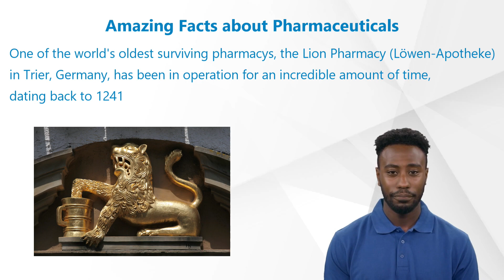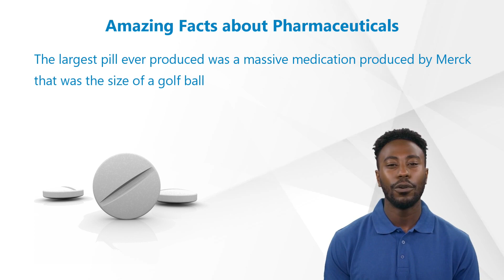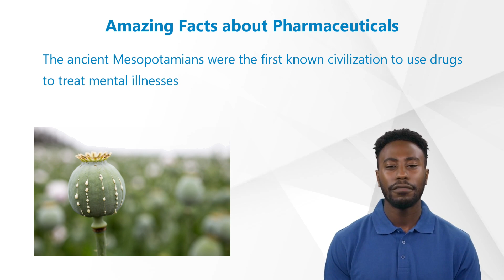Amazing Facts about Pharmaceuticals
Here comes our video with some more interesting pharma facts! In this video we will present 7 interesting facts!